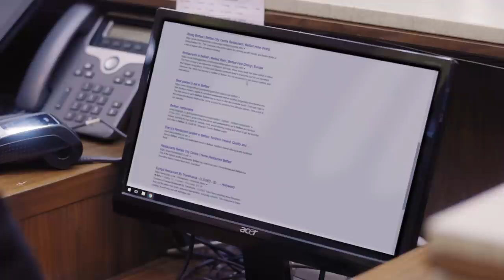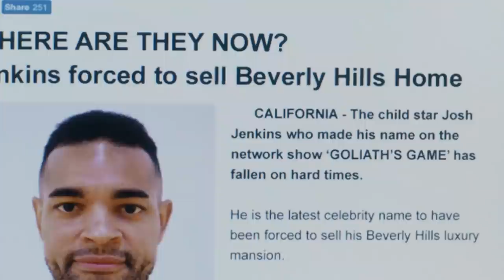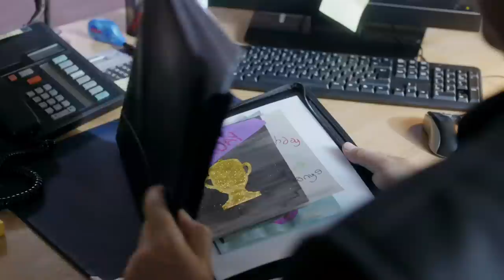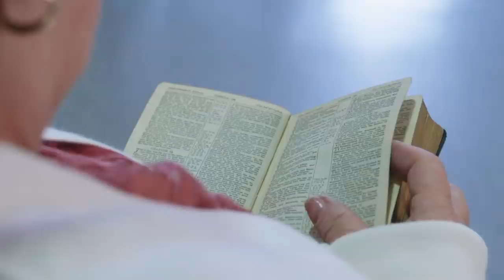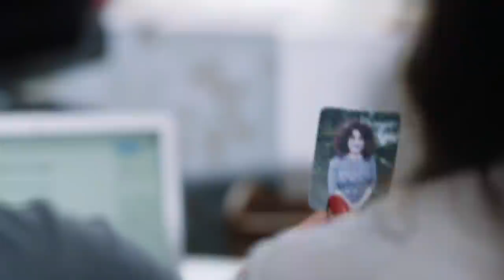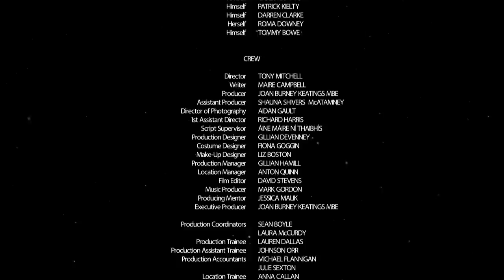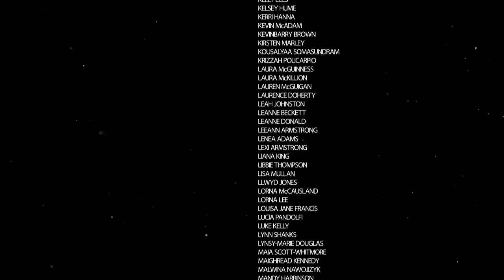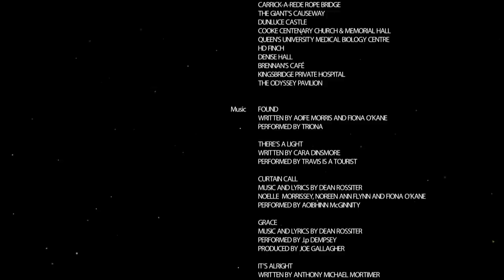Grace and Goliath | Full Family Drama Movie | Family Central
Hollywood big shot Josh Jenkins sweeps into Belfast to make a movie, but before long his world crashes and he loses everything. Hotel cleaner Lily invites him to stay with her crazy family and gradually the people of this `strange' city touch his heart forever.
2018 | Stars: Emy Aneke, Tommy Bowe, Maria Brashier | Director: Tony Mitchell

*** Family Central - a collection of great family friendly movies and TV series.